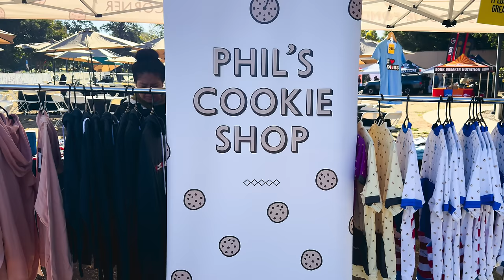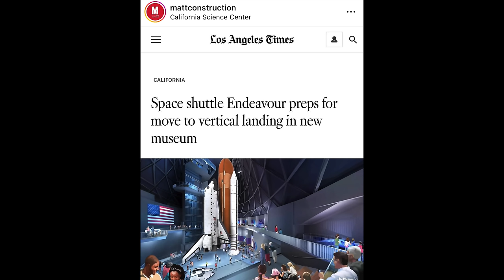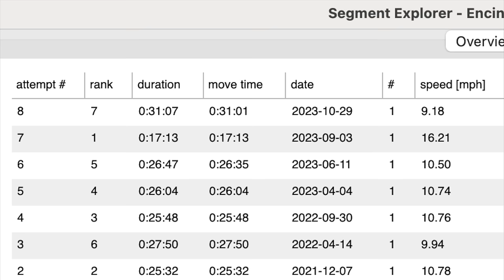THIS WILL BE REMEMBERED AS THE WINDY YEAR - Phil's Cookie Fondo - Malibu - 2023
Shakeout Ride by Chamois Buttr @chamoisbuttr (PHIL25 for a discount)

Bici Bucerias Mexico Bike Tours: @bicibuceriasmexicancycling7143
Gloves by Handup @handupgloves (PHILSENTME for a discount)